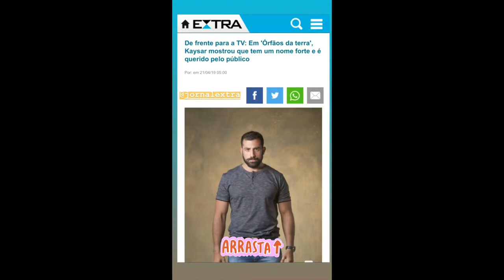STORIES DO KAYSAR DADOUR ATOR 21/04/2019